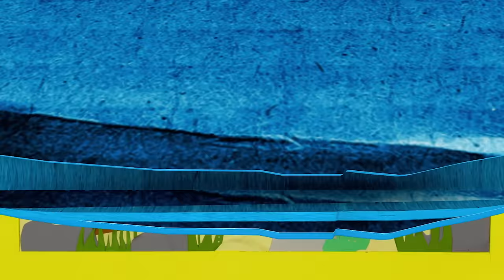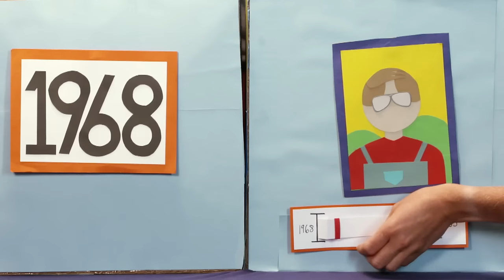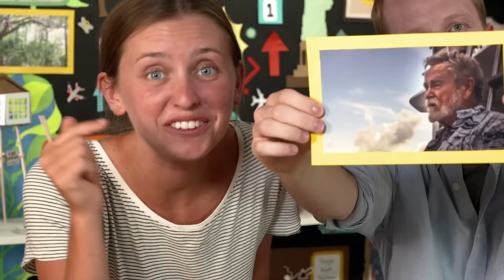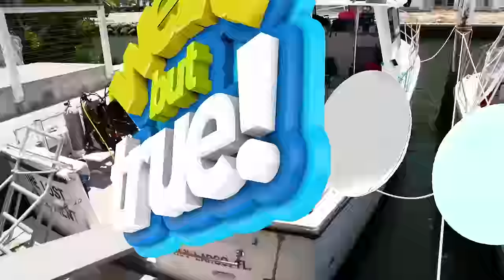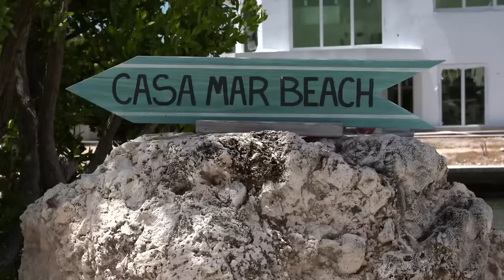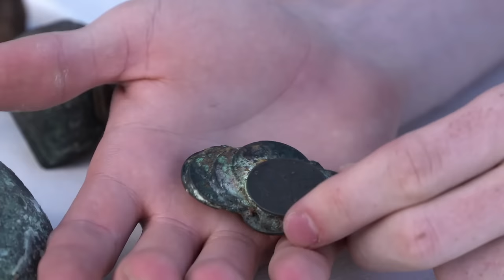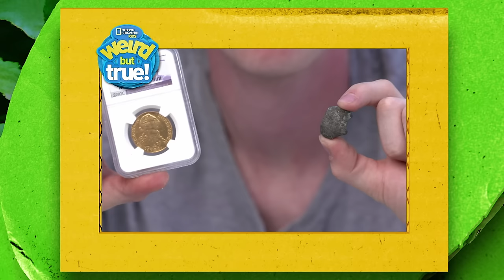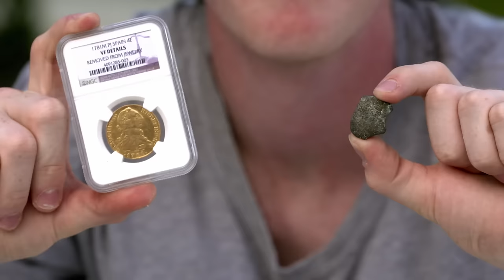Sunken Treasure 💎 | Weird But True! | S1 E3 | Full Episode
Today it’s all about pirate treasure. So, Charlie and Kirby from Weird But True are grabbing their scuba gear and heading down to Florida! But before they go, they’ll need to learn all about piracy, shipwrecks, and precious metals. Then it’s time to put their skills to the test and see what historical treasures they can find on the bottom of the ocean… with the help of a real-life treasure diver!